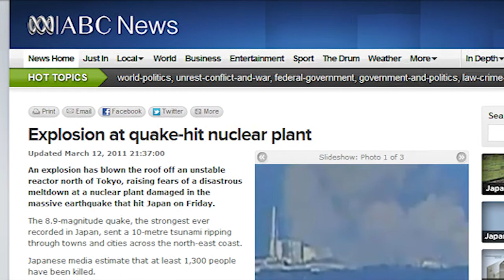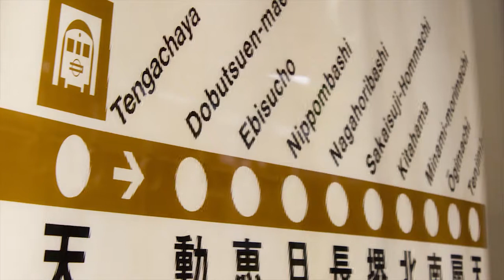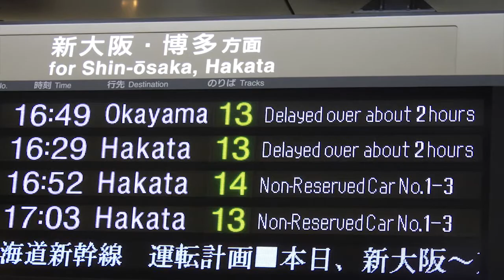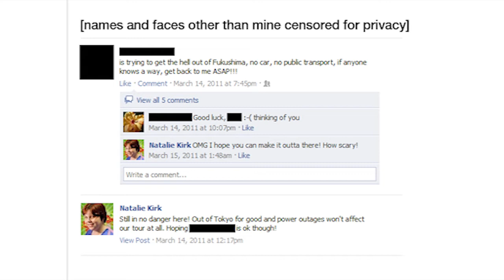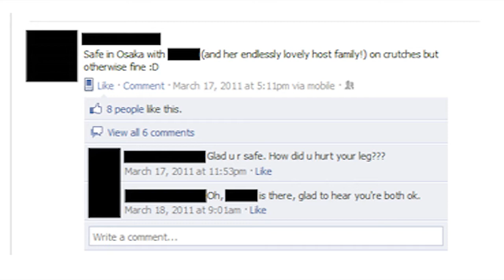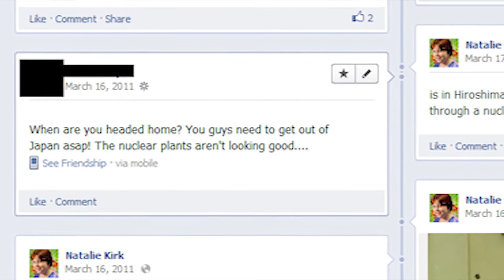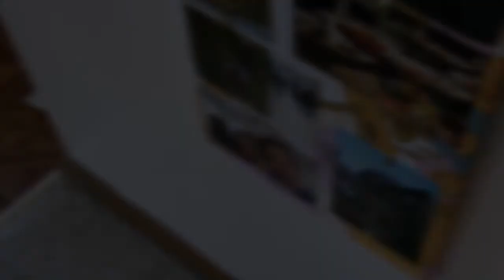Japan 2011: My Story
This is a recount of my personal story of being in Japan at the time of the March 11, 2011 earthquake, tsunami and nuclear disaster -- one year ago today. I was not in the danger zone, but my holiday was indirectly affected in a number of ways.

If you enjoy my videos, please consider Liking me on Facebook or following me on twitter -- I'm lonely.